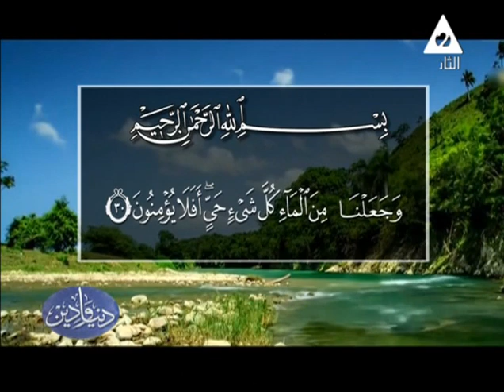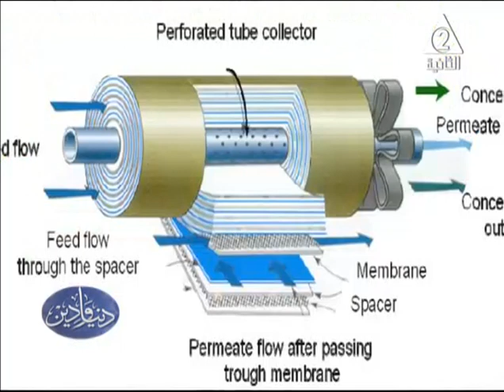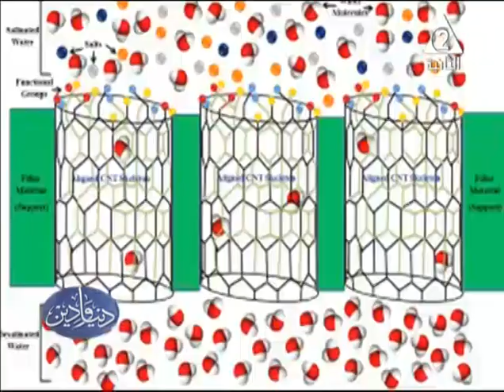دنيا ودين | معجزه الله في عنصر الماء - الحلقة الكاملة 20-12-2019